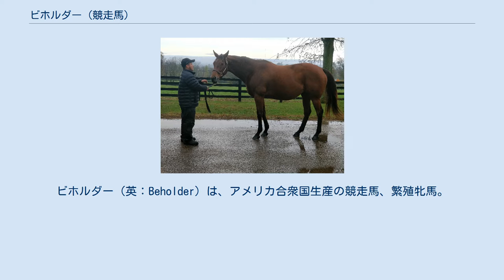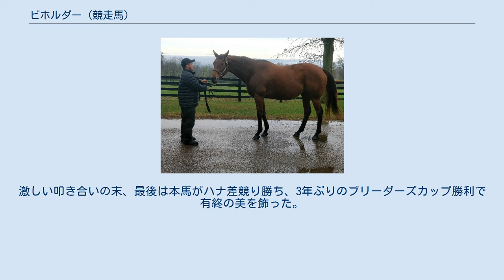ビホルダー (競走馬)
ビホルダー（英：Beholder）は、アメリカ合衆国生産の競走馬、繁殖牝馬。
現役時代は2013年・2016年のブリーダーズカップ・ディスタフなどGIを11勝し、エクリプス賞を4度受賞している。
ヘニーヒューズの代表産駒であり、ソングバードとともに2010年代のアメリカ競馬を代表する名牝である。
 6月28日ハリウッドパーク競馬場の未勝利でデビューし4着。
2戦目で初勝利を挙げると、GI初出走となったデルマーデビュータントステークスではエグゼクティブプリヴィレッジ（Executiveprivilege）にハナ差及ばず2着となるが、アローワンス競走の11馬身差圧勝を挟んで迎えたブリーダーズカップ・ジュヴェナイルフィリーズでエグゼクティブプリヴィレッジに雪辱を果たし、初のGI制覇を果たす。
この勝利により、エクリプス賞最優秀2歳牝馬に選出された。
 年明け2戦目からGIを2連勝して迎えたケンタッキーオークスでは、伏兵プリンセスオブシルマーにゴール前で差し切られ、半馬身差の2着となる。
 前哨戦のゼニヤッタステークス1着を経て挑んだブリーダーズカップ・ディスタフでは同期のプリンセスオブシルマー、前年の覇者ロイヤルデルタとの三強対決を制して優勝し、プリンセスオブシルマーに並ぶ同年のGI4勝目を挙げた。
エクリプス賞最優秀3歳牝馬の選考では207票を獲得して42票のプリンセスオブシルマーに大差をつけて1位となり、2年連続のエクリプス賞受賞を果たした。
 シーズン初戦となったサンタルチアステークスを5馬身1/4差で圧勝ののち、6月のオグデンフィップスステークスでは4着に敗れる。
 ゼニヤッタステークスで連覇を果たした後、ブリーダーズカップ・ディスタフに向けて調整されていたが、熱発により回避し、シーズンを終えている。
 シーズン初戦となったサンタルチアステークス、続くアドレーションステークスを連勝して挑んだクレメント・L・ハーシュステークスでは後続馬に7馬身差つけG1競走7勝目を挙げる 。
 パシフィッククラシックステークスで牡馬相手に8馬身1/4差の圧勝劇を演じる。
続くゼニヤッタステークスも3馬身1/4差の完勝で3連覇を達成する。
ブリーダーズカップ・ディスタフは外傷のため2年連続の回避を余儀なくされたが、年間5戦無敗の成績でエクリプス賞最優秀古馬牝馬の座に輝いた。
 2016年BCディスタフ直線でのソングバード（赤帽）との競り合い シーズン初戦のアドレーションステークスを連覇し、続くヴァニティーマイルステークスでGI10勝目を挙げる。
しかし、次戦のクレメント・L・ハーシュステークスでは前走で下したステラーウインドの2着に敗れ、2014年のゼニヤッタステークスから続いていた連勝が8でストップする。
パシフィッククラシックステークスでは当時の現役最強馬カリフォルニアクロームに挑んだが、5馬身差の2着となる。
4連覇を狙って出走したゼニヤッタステークスもステラーウインドに敗れて2着に終わり、前人未到の快挙達成はならなかった。
ラストランのブリーダーズカップ・ディスタフでは11戦無敗の3歳馬ソングバードが断然の1番人気で、本馬はステラーウインドに次ぐ3番人気であった。
レースでは逃げるソングバードに対して好位を追走し、直線ではほぼ2頭のマッチレースとなる。
激しい叩き合いの末、最後は本馬がハナ差競り勝ち、3年ぶりのブリーダーズカップ勝利で有終の美を飾った。
歴史的名牝同士による一騎打ちは、北米競馬史の残る名勝負と称された。
この勝利により、2年連続のエクリプス賞最優秀古馬牝馬を受賞し、通算のエクリプス賞受賞は4回目となった。
 本馬の功績を讃え、ヴァニティーマイルステークスが2017年より「ビホルダーマイルステークス」に名称変更された。
 繁殖入り後のビホルダー（2017年） 2017年からケンタッキー州のスペンドスリフトファームで繁殖牝馬となった。
初年度はアンクルモーが種付けされ、2018年1月23日に初仔となる鹿毛の牡馬を出産した。